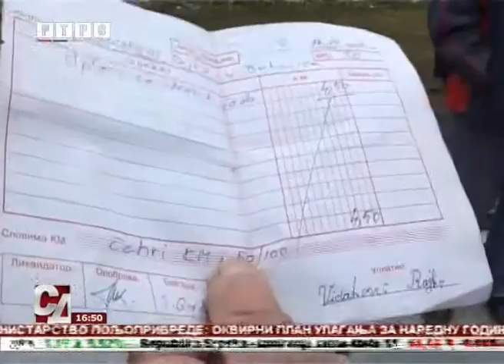Mještanima Velike Bukovice zbog dugovanja isključena voda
Mještanima Velike Bukovice kod Doboja gradski vodovod je isključio vodu zbog velikih dugovanja, koja su narasla zbog neriješenog načina prikupljanja novca za utrošenu vodu.